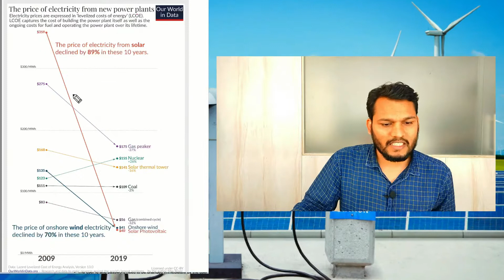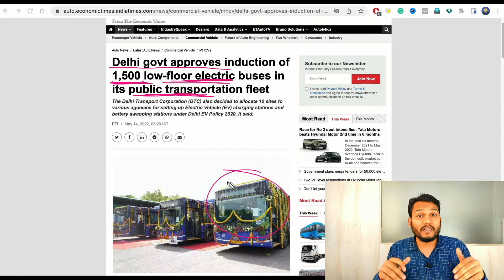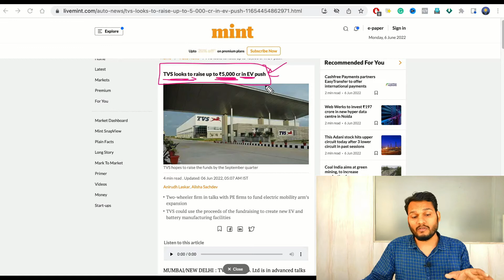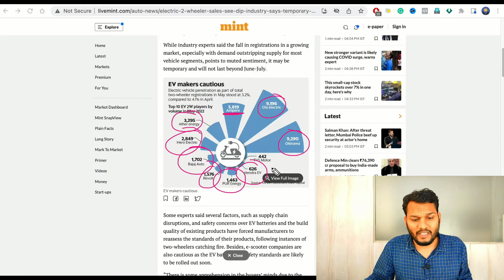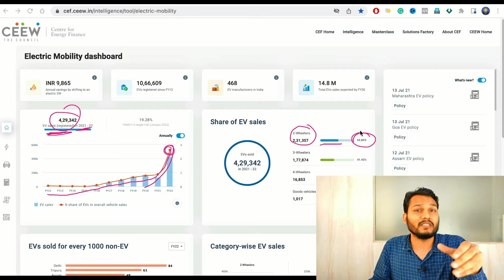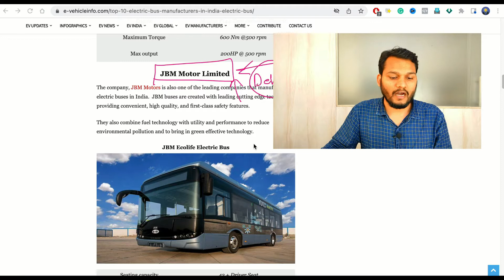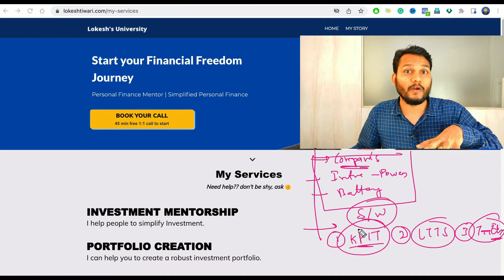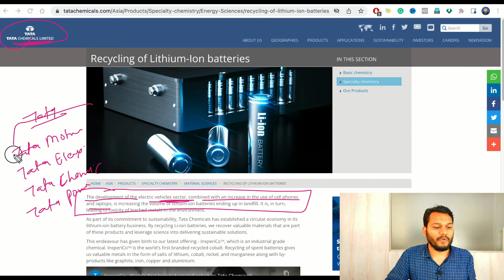कहाँ बनेगा पैसा? | 2, 3, 4 Wheeler | Electric Vehicle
Hello Friends,

--👉Buy Best Investment 📚 Book  👈--
The common sense Investing

Lokesh Tiwari
Making India Financially Literate